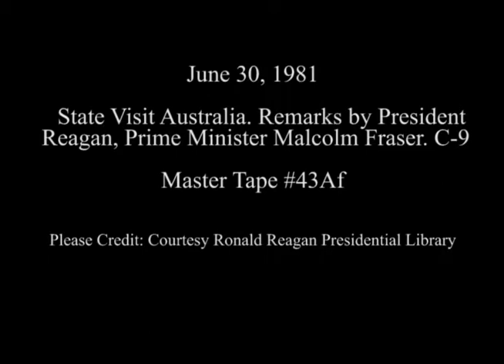President Reagan’s Remarks with Prime Minister Malcolm Fraser of Australia on June 30, 1981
Full Title: President Reagan’s Remarks followed by Prime Minister Malcolm Fraser of Australia Remarks during his State Visit on C-9 on June 30, 1981

Access Restriction(s):Unrestricted
Use Restriction(s):Unrestricted